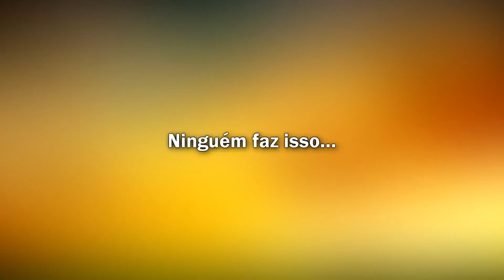1 - Caravana contra a Ideologia de Gênero - Janeiro de 2018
Durante todo este mês de janeiro, 52 jovens voluntários percorreram o território nacional realizando campanhas de rua com o intuito de alertar os transeuntes sobre os perigos da agenda anti-propriedade e anti-família que vêm sendo aplicada sistematicamente em nosso país.

Os jovens voluntários, em sua maioria estudantes universitários e secundaristas, sacrificaram suas férias e conforto pessoal para defender os princípios básicos de nossa sociedade.

Destacou-se nesta Caravana a recém lançada obra ‘Ideologia de Gênero – Saiba como defender sua família dessa nova ameaça’ do Rev. Pe. David Francisquini que visa orientar os familiares acerca dos perigos desta satânica ideologia.

O Pe. David Francisquini têm caracterizado seu fecundo apostolado pelo zelo em propagar os princípios perenes da autêntica doutrina católica.

Em tempos de confusão moral e libertinagem absoluta, ele é autor de dois livros importantes para a defesa dos valores da Sagrada Instituição Familiar: ‘Catecismo contra o aborto’ e ‘Homem e Mulher, Deus os criou’.

Ambos os livros são divulgados desde seu lançamento pelos voluntários do IPCO e já se tornaram verdadeiros ‘best-sellers’.